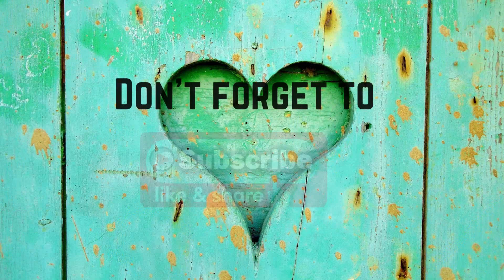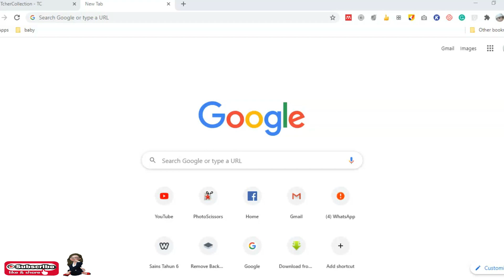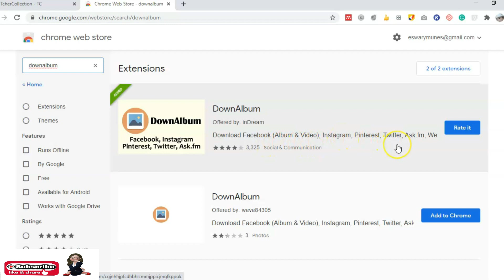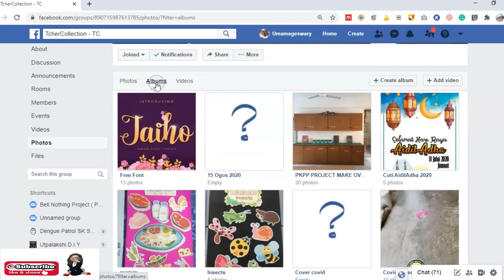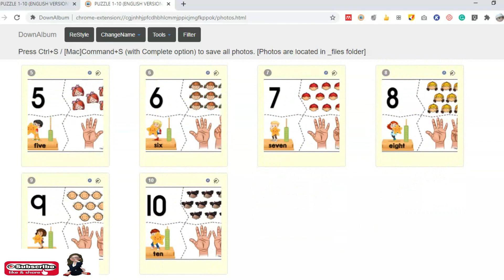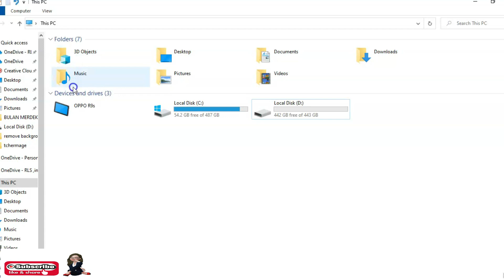Cara DOWNLOAD GAMBAR FACEBOOK secara PUKAL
Sangat mudah untujk download download gambar gambar dari facebook secara pukal dalam masa beberapa saat..sangat mudah stepnys..